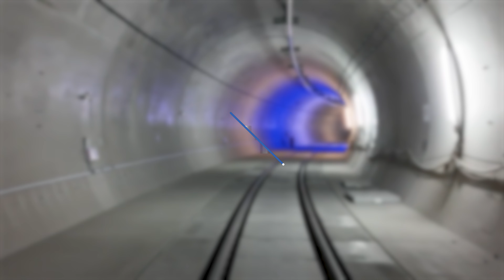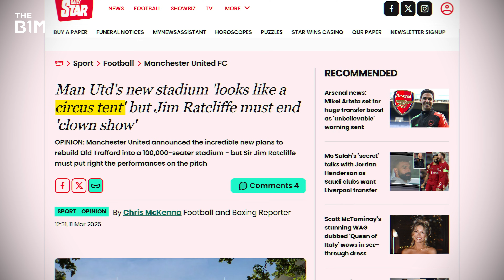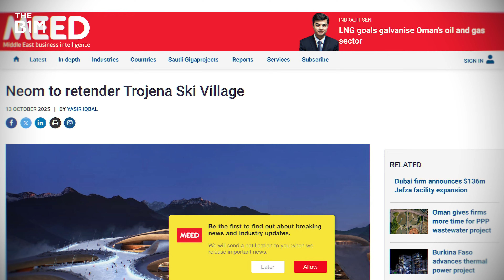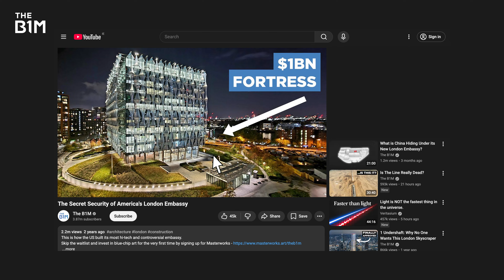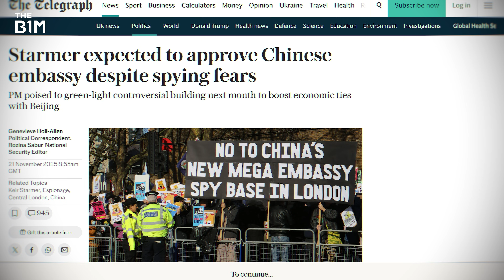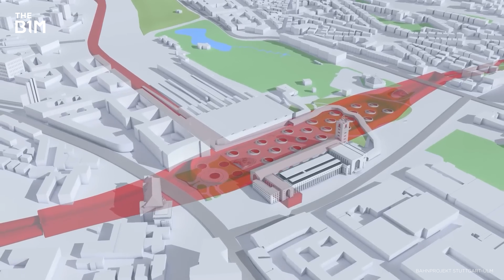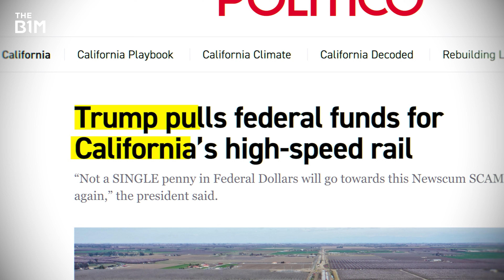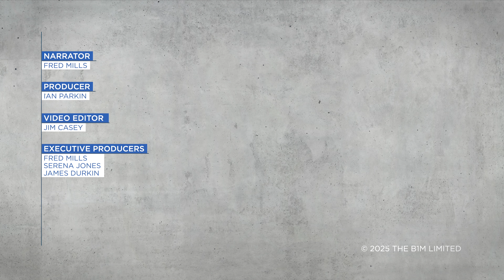The 10 Biggest Mega Build Disasters of 2025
How 10 of the world's biggest construction mega builds hit the buffers in 2025.

0:00 Intro
0:41 1 - Bangkok's Metro Collapse
1:58 2 - Manchester United's New Stadium
3:22 3 - Saudi Arabia's Giga Projects
4:52 4 - Australia's Snowy 2.0
6:15 5 - The Chernobyl Drone Attack
7:11 6 - China's New London Embassy
8:40 7 - Britain's Hinkley Point C
9:39 8 - Germany's Stuttgart 21
10:56 9 - California High-Speed Rail
12:01 10 - Britain's High-Speed 2 (HS2)